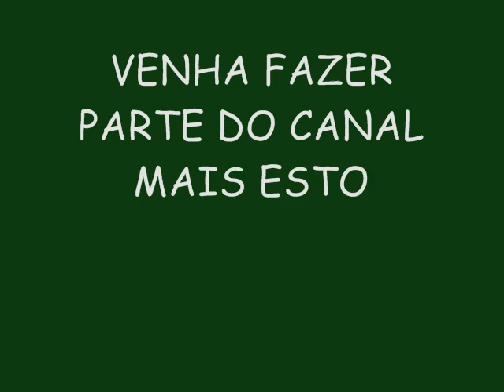BANDA RITMO ZIKA ENSAIOS DE VERÃO 2015 - VAI NA MANHA